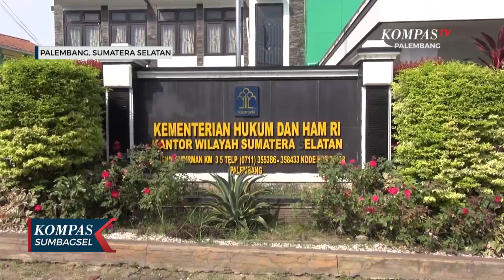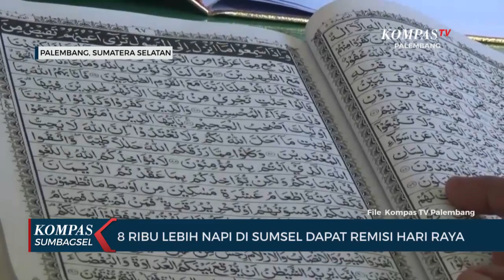8 Ribu Lebih Napi Di Sumsel Dapat Remisi Hari Raya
PALEMBANG, KOMPAS.TV - Lebih dari 8 ribu Narapidana di Sumsel mendapat remisi Hari Raya Idul Fitri 1442 Hijriah. Rata-rata napi penerima remisi yang terjerat kasus Pidana Umum Ringan.

8.442 Napi kasus Pidana Umum Ringan di Sumsel, diproses untuk mendapat remisi lebaran tahun ini.

Dari jumlah tersebut, terdapat 26 Napi langsung bebas setelah mendapat pemotongan masa tahanan.

Napi yang mendapat remisi berasal dari 17 Lembaga Pemasyarakatan dan 3 Rumah Tahanan di Sumsel, dengan remisi pengurangan masa tahanan satu hingga 6 bulan, serta terpilih berdasarkan penilaian perubahan perilaku selama di penjara.